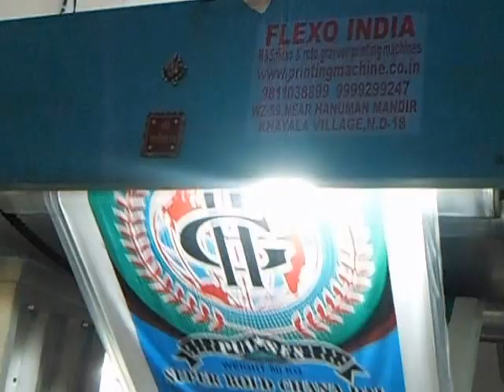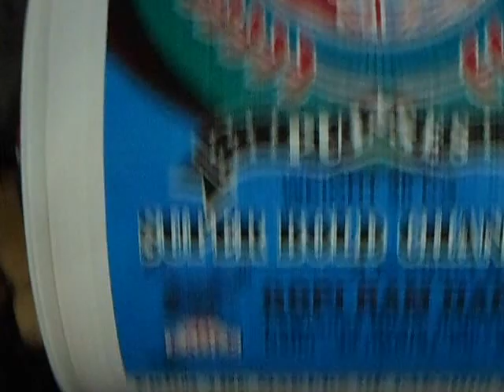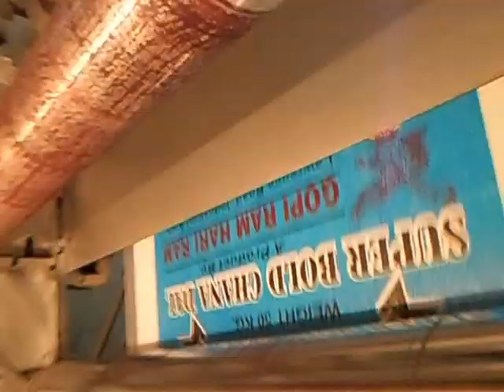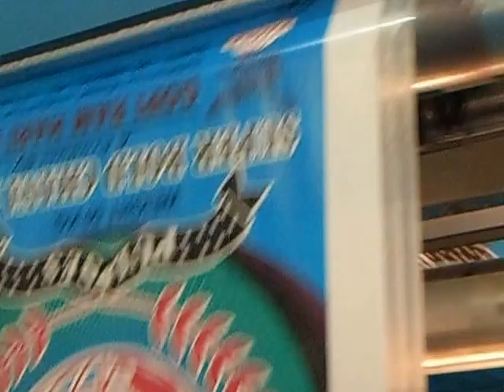HDPE/ WOVEN SACK BAG PRINTING MACHINE WITH SURFACE WINDER SYSTEM